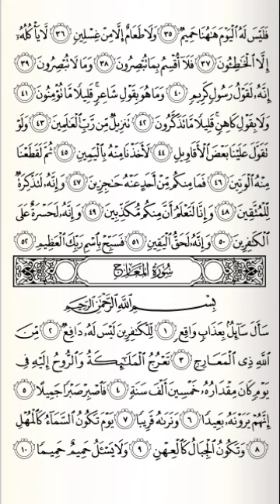Kelas 3 - Tahfidz QS Al-Haqqah ayat ke 49-52 & QS Al-Ma'arij ayat 1-2